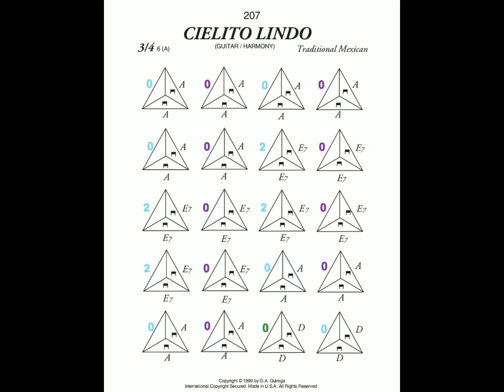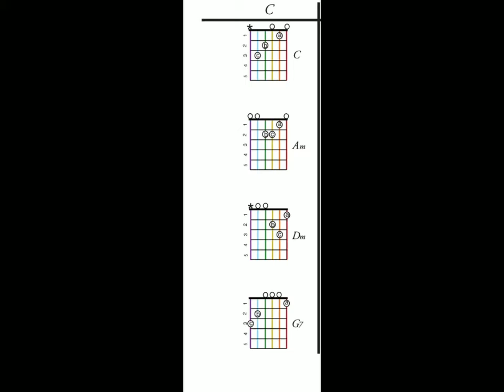Music in Color guitarra e instrucciones de como tocar melodía o armonía ( acompañamiento) sígneme!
Music in Color, different languages.
Music in Color, diferentes idiomas:
One of the many advantages of playing musical instruments with Music in Color is this, COLOROKE is the prototype for Piano and Guitar in which the sense of beat is developed and you could play  in bands or groups.  In Music in Color, time is represented graphically with geometric figures.  Can you count the sides of a triangle, a square, etc.?  If you can and know how to distinguish one number from another as well as the colors, in theory you already know how to play, this also teaches you in a few hours to understand traditional musical staff, everything is free, you can upload videos of the songs from the Public Domain, that is,  , old or that the author is not known or frees the rights, this is because by obtaining the licenses of the composers we want to honor them with fair royalties, we intend to educate and give a dignified life to the creators. Also, after learn to play one musical instrument it will be so fast to,learn to play others, it is great a entertainment, education, ther for the brain, spirituality and so, so many, benefits. Dare to play. Now you can play.

Una de las muchas ventajas de tocar instrumentos musicales con Music in Color es esta, COLOROKE, es el prototipo para Piano y Guitarra en el cual desarrollas el sentido del tiempo para tocar en grupos o bandas musicales. En Music in Color el tiempo se gráfica con figuras geométricas. Puedes contar los lados de un triángulo, un cuadrado, etc? Si puedes y sabes distinguir un color de otro así como los colores, en teoría ya sabes tocar, esto además te enseña en pocas horas a entender la notación musical tradicional, todo es gratis, puedes subir vídeos de las canciones de Dominio Publico, o sea, antiguas o que el autor no se conoce o cedió los derechos, esto es porque al conseguir las licencias de los compositores les queremos honrar con justas regalías, pretendemos educar y darle una vida digna a los creadores. Tiene muchos beneficios, además de entrenamiento y diversión, es una gran herramienta para terapia de muchas condiciones, es espiritual, relajante, etc. Atrévete a tocar un instrumento musical y después de ello será muy fácil que toques muchos otros, Si, ahora puedes tocar.

Uma das muitas vantagens de tocar instrumentos musicais com o Music in Color é esta, COLOROKE, é o protótipo para Piano e Guitarra no qual você desenvolve a noção de tempo para tocar em bandas ou grupos.  No Music in Color, o tempo é representado graficamente com figuras geométricas.  Você pode contar os lados de um triângulo, um quadrado, etc?  Se você pode e sabe distinguir uma cor da outra assim como as cores, em teoria você já sabe tocar, isso também te ensina em poucas horas a entender a notação musical tradicional, tudo é de graça, você pode fazer upload de vídeos das músicas de Domínio Público, ou seja  , antigo ou que o autor não seja conhecido ou transferido dos direitos, isto porque ao obter as licenças dos compositores queremos honrá-los com royalties justos, pretendemos educar e dar uma vida digna aos criadores.  Tem muitos benefícios, além de treino e diversão, é uma ótima ferramenta para terapia de muitas condições, é espiritual, relaxante, etc.  Ouse tocar um instrumento musical e depois disso será muito fácil para você tocar muitos outros, sim, agora você pode tocar.

Одним из многих преимуществ игры на музыкальных инструментах с помощью Music in Color является то, что COLOROKE является прототипом фортепиано и гитары, в котором вы развиваете чувство времени, чтобы играть в группах или группах.  В «Музыка в цвете» время изображено геометрическими фигурами.  Можете ли вы посчитать стороны треугольника, квадрата и т. Д.?  Если вы можете и знаете, как отличать один цвет от другого, а также цвета, теоретически вы уже знаете, как играть, это также научит вас за несколько часов понимать традиционную нотную запись, все бесплатно, вы можете загружать видео с песнями Public Domain, то есть  , старый или автор неизвестен или не передал права, это потому, что, получая лицензии композиторов, мы хотим удостоить их справедливых гонораров, мы намерены обучать и дать достойную жизнь создателям.  Он имеет много преимуществ, помимо тренировки и развлечения, это отличный инструмент для лечения многих состояний, он духовный, расслабляющий и т. Д.  Не бойтесь играть

 Espero que sea un oportunidad  para los profesores, las escuelas, los compositores, las editoriales y la industria musical en general.

I am the author, my mission is to bring music education to everyone, for free, you can use anything I post on social networks, as a business, to teach, etc.
  I hope it will be an opportunity for teachers, schools, songwriters, publishers and the music industry in general.